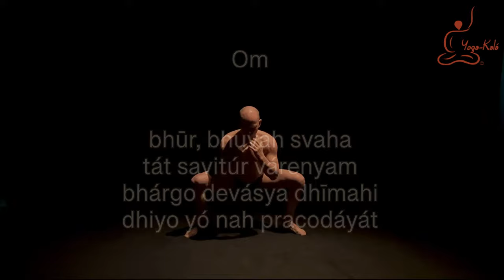Yoga-Arts: „Siva Tandava“ incl. Gayatri Mantra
Hello to all people in this world who are after an individual path to the moment of unity or their source.
This project is a realization of the idea to combine aspects of different moving and praying traditions.
African tradition of free moving, in which your inner soul becomes visible.
Indian tradition, doing yoga and repeating mantras, in an organic way of 3, 9 or 108 times, to become one, together with all and western tradition of dance. Technically oriented, but getting mor and more in touch with one‘s existential center to find individual expression of oneself.
All this traditions provide possibilities to get in touch with the universal truth and to be one with it for a moment.
Living individuality and connecting with one's inner source can also generate fear, but it also allows you to have a deep anchor in all life around you.

We are currently facing a virus. We can't see it, only its effects. What it shows us in any case is, that we are globally in a state that shows us, that we have to stop thinking in the world that we always have to get bigger and faster and that we don’t care about our insides.

In one person, this condition might be called „burnout“.

In this state, our immune system is no longer able to defend itself. To fight back does not mean to go completely into a fighting state. We don't have to defeat this virus, viruses are an important factor in this world. They mutate in order to be able to keep in touch. A healthy system can deal with it without having to defeat it. It's more of a cooperation that, in my opinion, would make sense.
dear Joerg

With this channel from Yoga Kala, which is freely translated
"The art of connection" means, I would like you to participate in my more than 40 years of experience with yoga, tantra, movements and sport in many different styles.
I have detached myself from the various yoga styles and combine styles, specific body work and body initiations in order to create postures in you.
For me the inner attitude is important and not so much the outer form.
I also use techniques that are more familiar from sports, dance, fighting and fitness. My former teacher Sami Gurukal, a tantric in India who comes from Kalaripayattu (Indian martial art), once explained to me that the basic exercises in Tantra are intended to prepare people to experience the basic laws of nature in themselves.
This body work prepares your body, mind, senses and your feelings for your life and thereby gives you an awareness of who you are.
After having this experience, you are prepared to be what you are and to go your way.
The technique of this body work will work in an adapted manner, throughout your life.

▬ More information ▬▬▬▬▬▬▬▬▬▬▬▬

▬ Social Media ▬▬▬▬▬▬▬▬▬▬▬▬▬▬▬